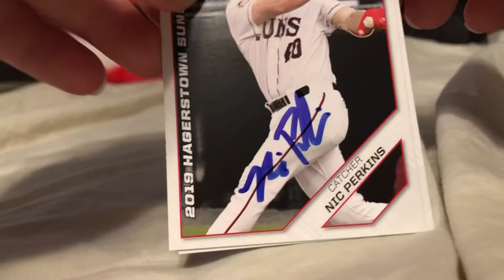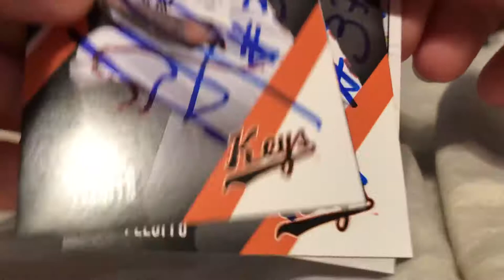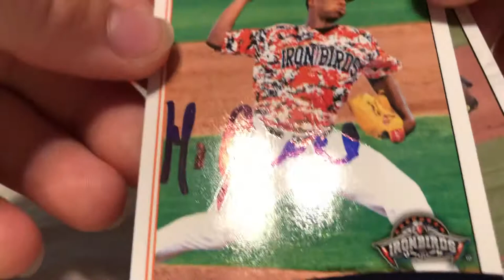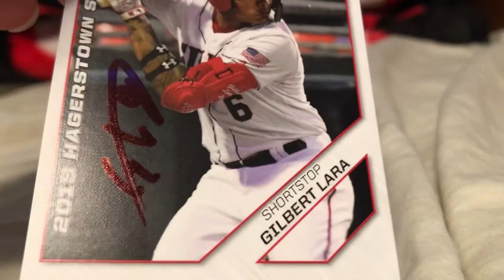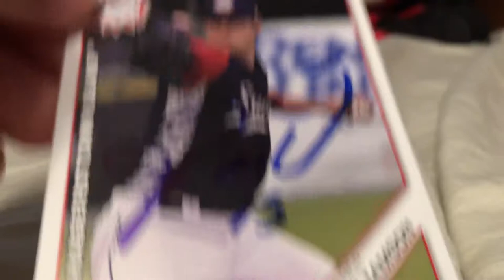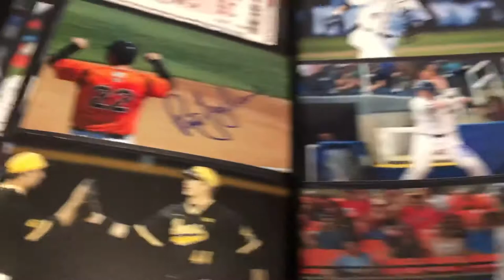Delmarva Shorebirds at Hagerstown Suns IP Recap